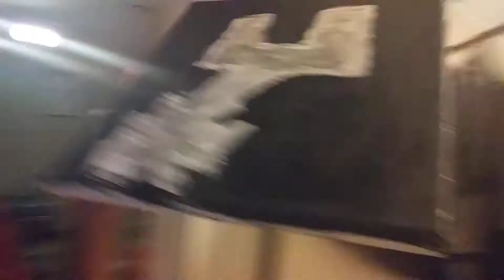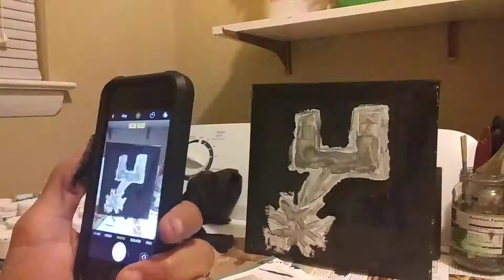ART PAINT. MARK SAN ANTONIO SUPER